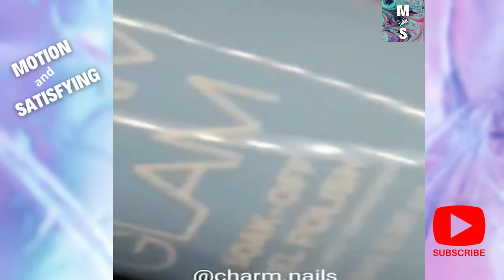50 Minutes Mix Satisfying 😀 Oddly Satisfying Video #289 😀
50 Minutes Mix Satisfying 😀 Oddly Satisfying Video #289 😀
50 Minutes Mix Satisfying 😀 Oddly Satisfying Video #289 😀
50 Minutes Mix Satisfying 😀 Oddly Satisfying Video #289 😀

💙 Welcome to the Motion & Satisfying Channel. Here you will find satisfying, relaxing and sleep-inducing videos. I hope you enjoy the selections. They were chosen with great affection. 💙

✔ ✔ Official Website - Recommended 👇👇👇👇👇 ✔ ✔

👉 21 Day Rapid Weight Loss Program (Delicious, Easy-To-Make Smoothies For Rapid Weight Loss, Increased Energy, & Incredible Health)

😗 Credits: @antonio3dee | @callm_land | @charm.nails | @alwayscloud9slime | @unusuallysatisfied | @asmr_says_relax | @j.slime_official | @asmrbombaslime | @zinnia_asmr     (Only Inspiration)

50 Minutes Mix Satisfying 😀 Oddly Satisfying Video #289 😀
50 Minutes Mix Satisfying 😀 Oddly Satisfying Video #289 😀
50 Minutes Mix Satisfying 😀 Oddly Satisfying Video #289 😀
50 Minutes Mix Satisfying 😀 Oddly Satisfying Video #289 😀